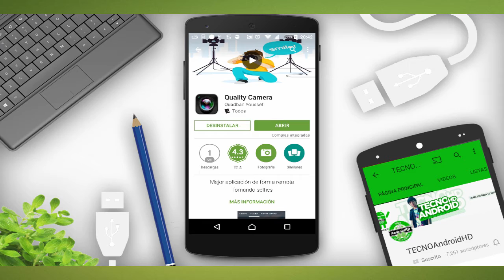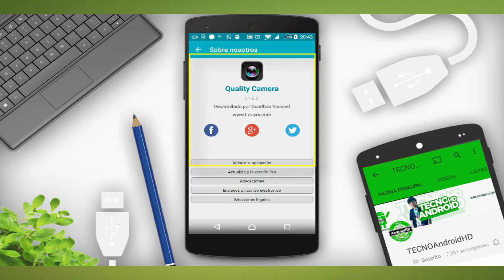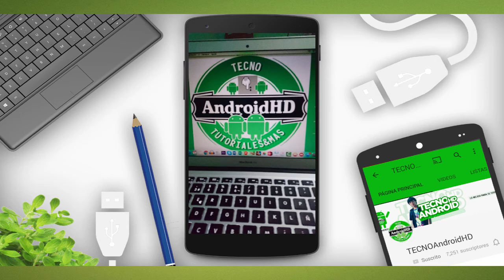-CAMARA - Tomas Tus Fotos Con Silbidos y Aplausos -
Que onda androides aqui una vez mas con un excelente video en esta ocasion les comparto esta excelente apps de cámara para que tomes tus mejores fotos con silbidos y aplausos así es pruébala ya !!